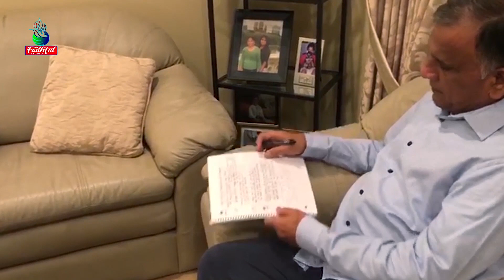New Masihi Ghazal 2022 Dil Mein Wo Mery By M Ali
Lyrics And Produced By Joshua Johshi
Music And Composed By Pastor Javed Masih
Audio Video Faithfull Studio